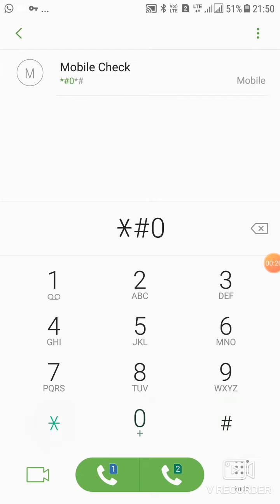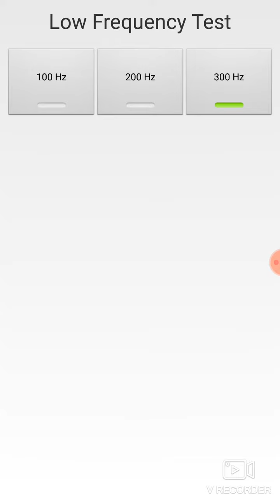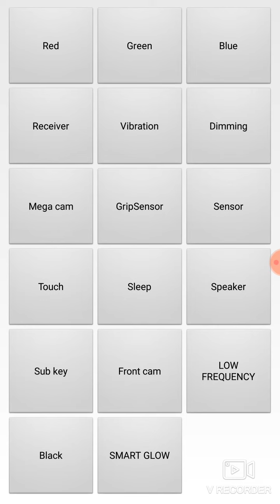Purana mobile ya naya mobile check karo sirf ek number dial karna se